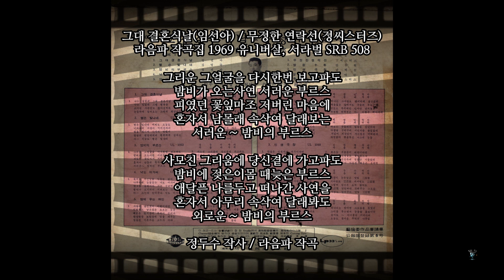밤비의 부르스 1969 임선아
그리운 그얼굴을 다시한번 보고파도
밤비가 오는사연 서러운 부르스
피였던 꽃잎마저 저버린 마음에
혼자서 남몰래 속삭여 달래보는
서러운 ~ 밤비의 부르스

사모친 그리움에 당신곁에 가고파도
밤비에 젖은이몸 때늦은 부르스
애달픈 나를두고 떠나간 사연을
혼자서 아무리 속삭여 달래봐도
외로운 ~ 밤비의 부르스